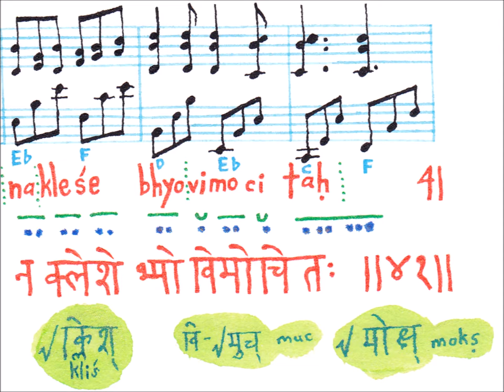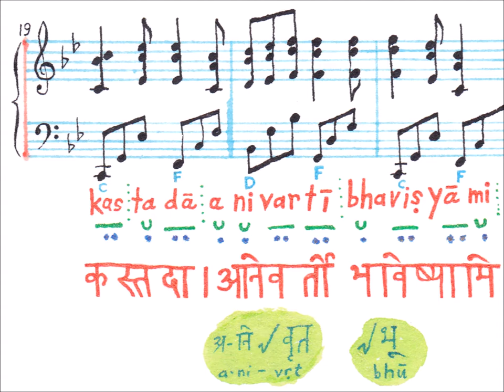Bodhicaryāvatāra Chapter 4 verses 41-43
Śāntideva Bodhicaryāvatāra Chapter 4 verses 41-43